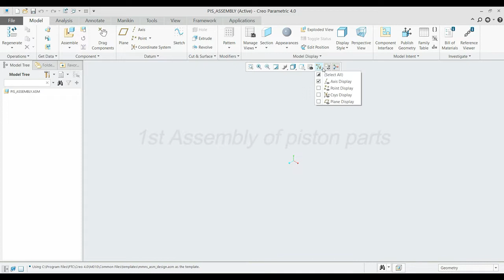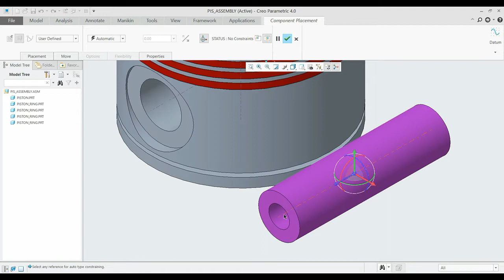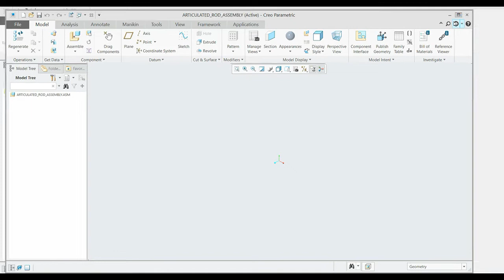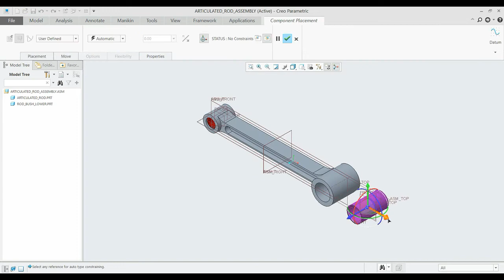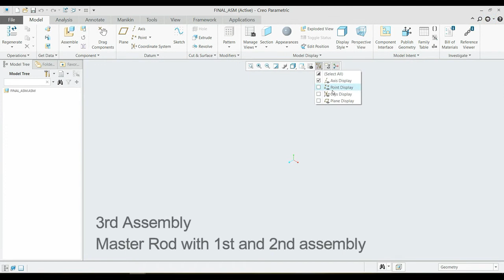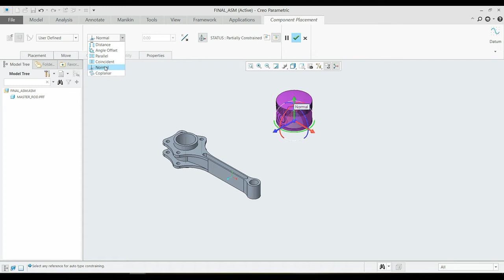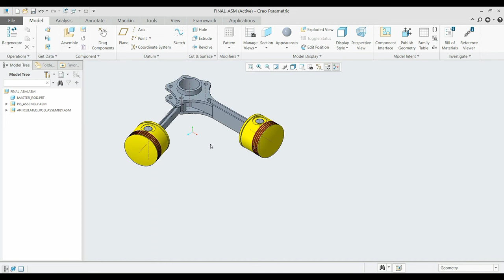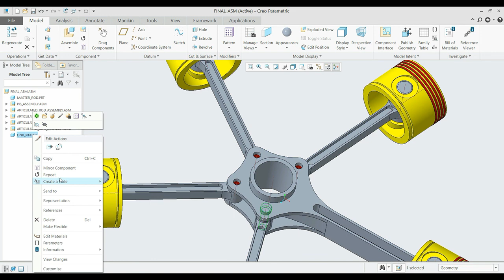Assembly of Radial Engine in Creo.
In this video learn how to assembly parts of radial engine.

we have created 3 assemblies to completed Radial engine assembly...

In our channel you can watch